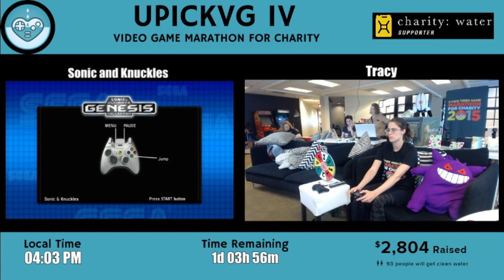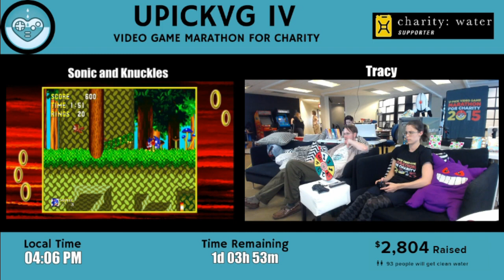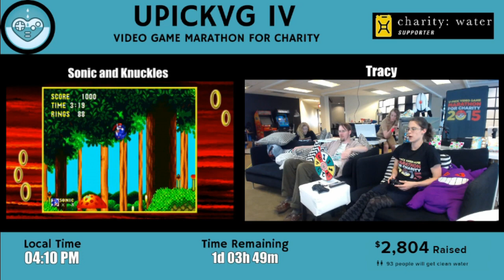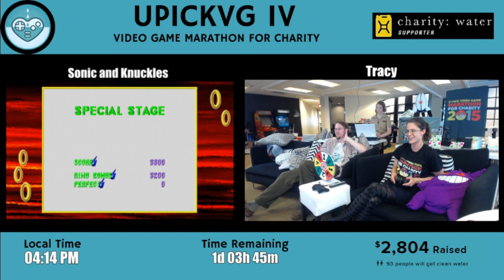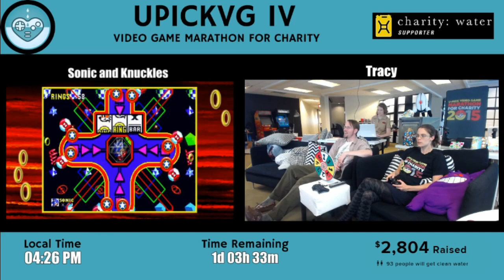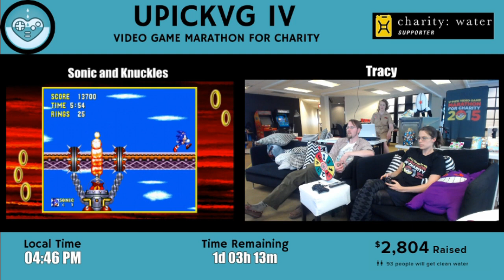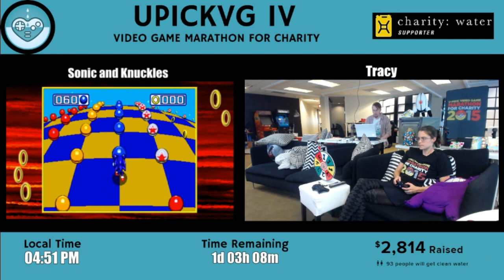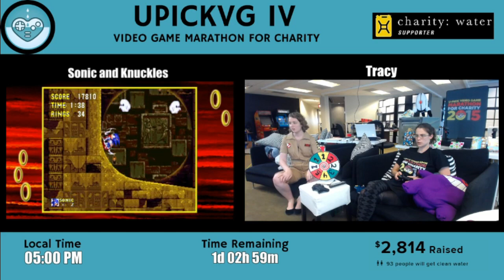UPickVG IV (2015) - Hour 21: Sonic & Knuckles with Tracy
Blue Streak, speeds by!  Tracy plays Sonic & Knuckles.

With special appearances by Stephonee and Chip Chasterson